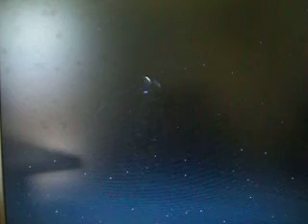Star wars the force unleashed #011 Verletzung durch Darth Vader [PC]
Star Killer wird durch Darth Vader verraten und Verletzt.